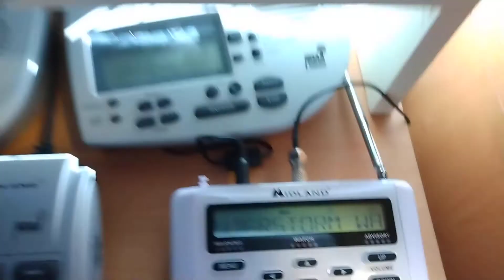Where Did This Come From? | Severe Thunderstorm Warning Continuation (No EAS)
The National Weather Service in Ruskin has issued a

  Southeastern Polk County in central Florida...

* Until 445 PM EST.

* At 421 PM EST, a severe thunderstorm was located near Lake Wales,
  moving east at 15 mph.

  HAZARD...Quarter size hail.

  SOURCE...Radar indicated.

  IMPACT...Damage to vehicles is expected.

  Lake Wales, Crooked Lake Park, Hillcrest Heights, Highland Park,
  Indian Lake Estates, Babson Park and Waverly.

PRECAUTIONARY/PREPAREDNESS ACTIONS...

building.

As soon as I walk in my room from school, they continue the SVR?!

First SVR of the year!